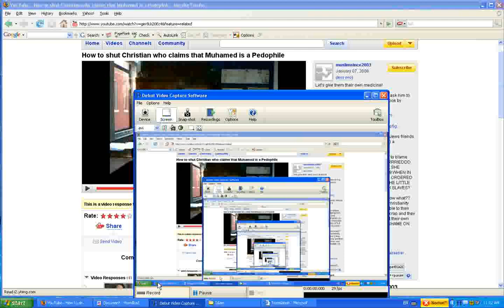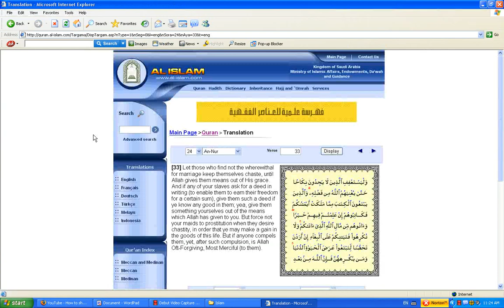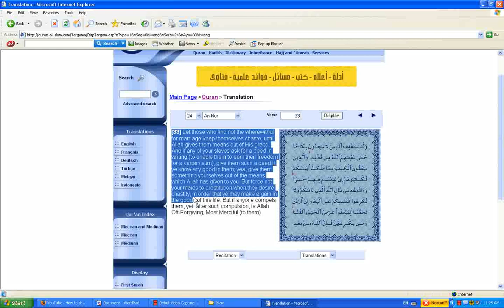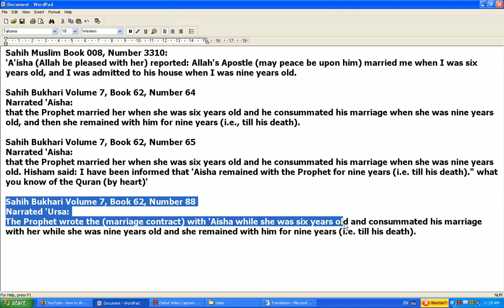RE How to shut Christians who claim that Muhammad is a pedophile part2